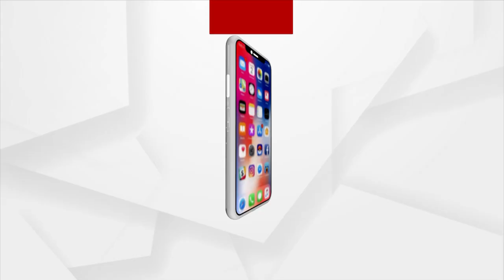ପ୍ରଶାନ୍ତ ଜଗଦ୍ଦେବଙ୍କ ବିସ୍ଫୋରକ ବୟାନ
କହିଲେ ଦୌଡିବା ପାଇଁ ବଳ ଥିବା ଘୋଡା ଦରକାର